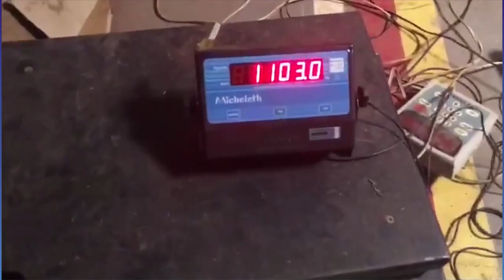BPFRON e Polícia Federal apreendem mais de uma tonelada de droga em Francisco Alves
Ação aconteceu na madrugada deste domingo (05) em Francisco Alves. Após perseguição por um trajeto de 35 quilômetros, 1.103 quilos de droga análoga à maconha foram encontrados em dois veículos.